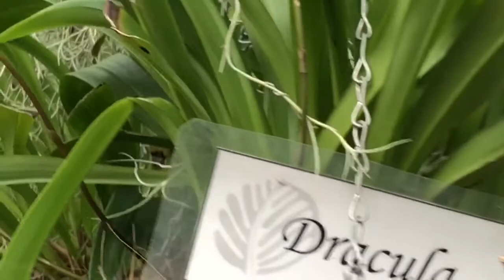Botanical Garden Quito Ecuador Sept 16 2018 (2)